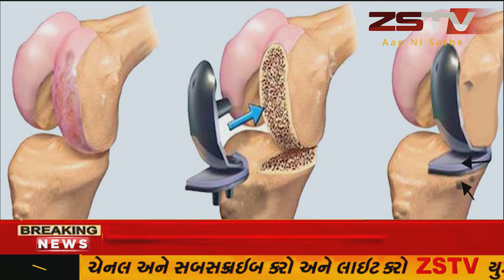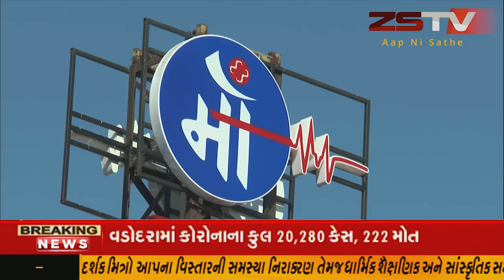બોલિવૂડ દિગ્ગજ અભિનેતા અને ગુરુદાસ પુરના ભાજપ ના સાંસદ સની દેઓલ પણ કોરોના પોઝીટીવ